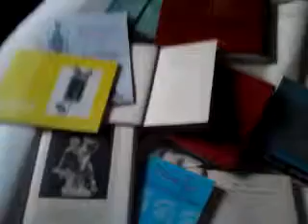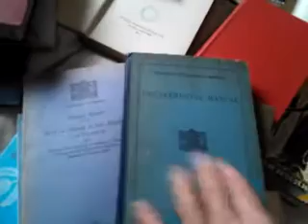JOB LOT of OLD BOOKS on APPLIED ART, DESIGN, CRAFTS, SCULPTURE, CALLIGRAPHY &c.